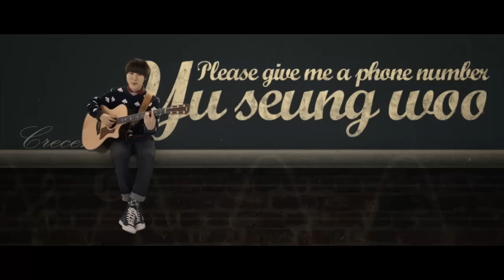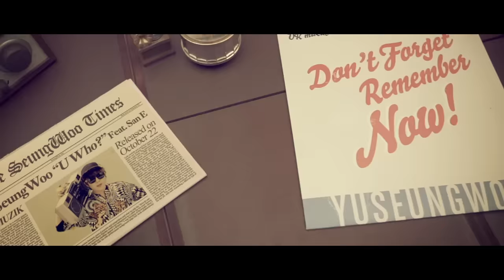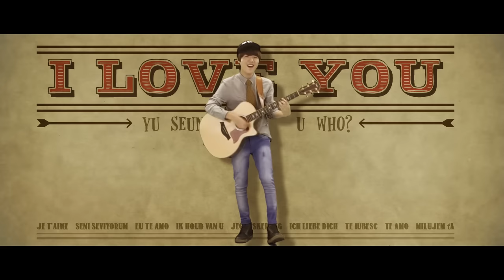유승우 (YU SEUNG WOO) - 유후 (U Who?) MV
'유승우표 고백송' 자작곡 '유후(U Who?)'

'음악소년' 자작곡 '유후(U Who?)'를 발표하며 본격 컴백했다. 이번 곡 '유후(U Who?)'는 최근 음원 차트를 휩쓸고 있는 대세 랩퍼 San E(산이)가 피처링한 곡으로 유승우가 직접 작사, 작곡한 유승우표 고백송이다.

이 곡은 유승우가 지난 8월 미국 LA에서 개최된 KCON 참여 당시, 산타모니카 해변의 아름다운 경치에서 영감을 얻어 완성한 자작곡이다. 당시 스마트폰에 저장해두었던 멜로디를 한국에서 전문 작곡가들과 함께 작업하여 유승우에게 딱 어울리는 어쿠스틱 장르의 곡으로 완성했다.

'유후(U Who?)'는 만 16세 유승우의 나이와 딱 걸맞는 귀여운 고백송이 될 전망. 이제 막 싱어송라이터로서 피어나기 시작한 유승우의 작사, 작곡 센스를 엿볼 수 있는 곡으로 대세 랩퍼 San E(산이)의 감칠맛 나는 랩이 더욱 풍성한 느낌을 자아내고 있다.

유승우는 CJ E&M 공식 홈페이지를 통해 공개된 컴백 스포일러를 통해 '유후(U Who?)란 '헛된 망상'이다.'라며, '가사를 보면 알 수 있듯이 이루어질 수 없다.'고 밝힌 바 있다. 유승우가 직접 작사한 '유후(U Who?)'는 이름 모를 소녀를 보며 항상 전하지 못했던 짝사랑의 설렘과 풋풋함을 가사 속에 녹여 낸 곡으로 유승우만의 감성을 만끽할 수 있도록 작업되었다.